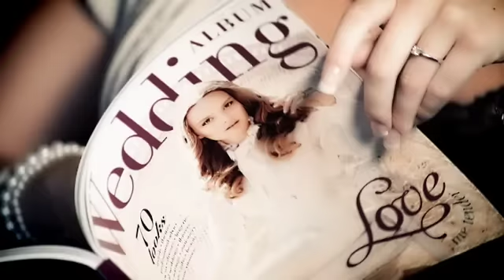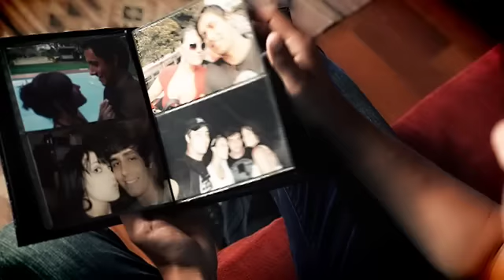Groot Oom John Tenoor - Hey Hey Hey (OFFICIAL VIDEO)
Laughing Lamp Productions bied aan die music video vir Groot Oom John Tenoor se heel eerste single van hul tweede album "Sosiaal Gebreek".

Cast
Maurits Lubcker - Hoofrol
Mikayla Humphreys - Hoofrol
Rudi Massyn - Kamera, DOP en Hoof Director
Loraine Meyer - Make-up
Tertius Human - Edit, Special effects en Assistent Director
Hubert Human - Producer